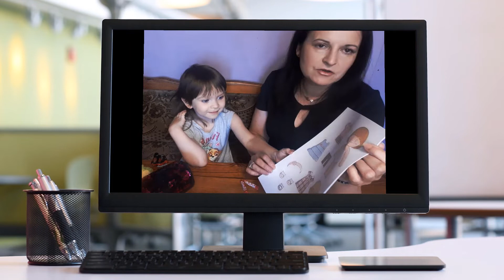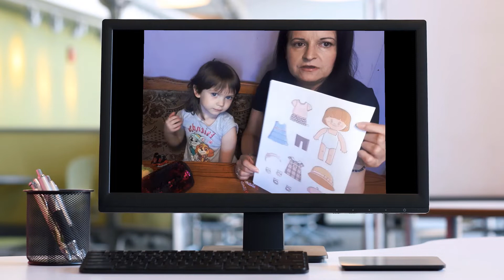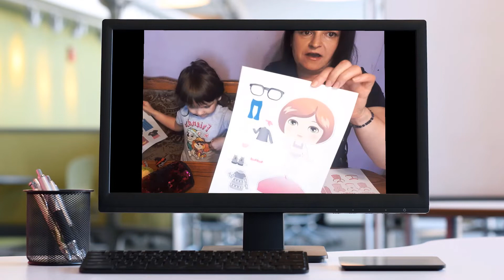Dzień zabaw z Emilką ♥